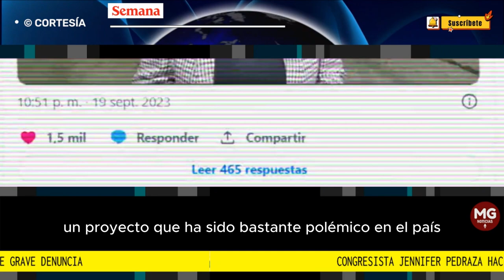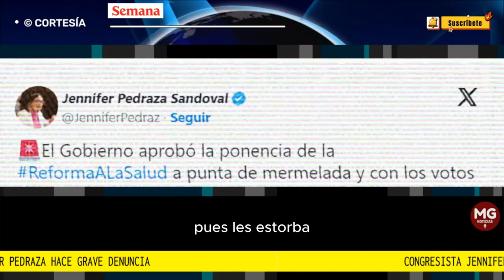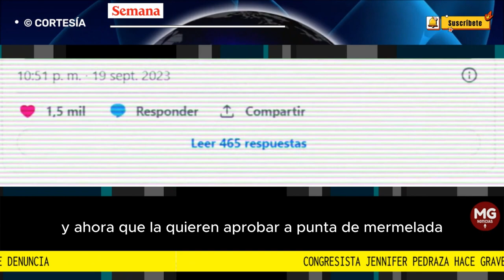JUGADITA EN EL CONGRESO ⭕ JENNIFER PEDRAZA HACE GRAVE DENUNCIA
Congresista Jennifer Pedraza hace grave denuncia: “el Gobierno aprobó la ponencia de la reforma a la salud a punta de mermelada”
La representante se fue de frente contra la administración del presidente Petro por hacer “lo mismo que hacían los gobiernos anteriores que tanto criticaba”.
FUENTE SEMANA